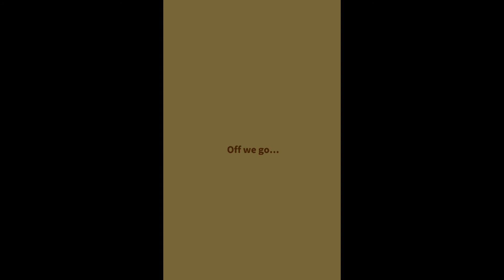POKEMON: MAGIKARP JUMP Android Gameplay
*Thank you for your support! Pokémon: Magikarp Jump Gameplay by The Pokemon Company

Game Description:

What is this world coming to?! It's a Pokémon game all about the weakest Pokémon ever—Magikarp! Anyone can play this simple game in their spare time to create the most majestic Magikarp ever in this official Pokémon app!

What kind of Pokémon is Magikarp?
・ It's famous—for being pathetically weak, unreliable, and generally useless.
・ It can't learn any powerful moves—all it does is flop around and splash!
・ When it flops its way too high in the sky, it's sometimes snagged by the Bird Pokémon Pidgeotto—never to be seen again!

Many surprising events lie in store for this pathetic Pokémon. But don't worry—it'll just keep on jumping until it can jump no more!

What kind of game is this?
● Simple controls let anyone easily raise many generations of Magikarp
Tap the food that appears on the screen to feed your Magikarp, or have it complete training to increase its Jump Power! It's easy to do, and with each generation you raise, the next generation grows even faster!

● Discover all kinds of Magikarp to show your friends
In this app, you can fish up all kinds of Magikarp with unusual patterns like calico and polka dots! When you encounter a rare Magikarp, show it off to your friends on your social media networks!

● Pokémon like Pikachu and Piplup are here to help
A number of popular Pokémon can appear to help your Magikarp grow. Keep playing to find out which Pokémon you'll befriend!

● Spruce up your pond with Decorations!
Spruce up the pond where you raise your Magikarp. You can make the pond of your dreams, and help your Magikarp grow faster, too!